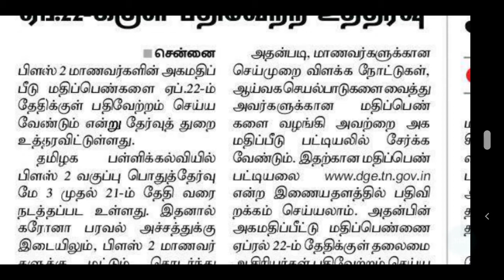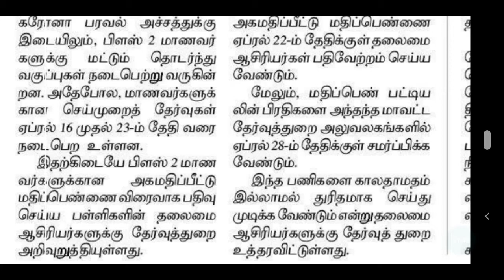TN SCHOOL 12TH EXAM NEWS | TN SCHOOL PUBLIC EXAM LATEST OFFICIAL UPDATES | TN SCHOOL REOPEN NEWS